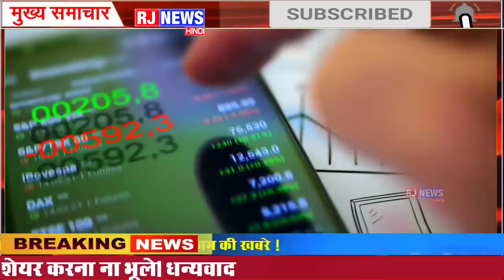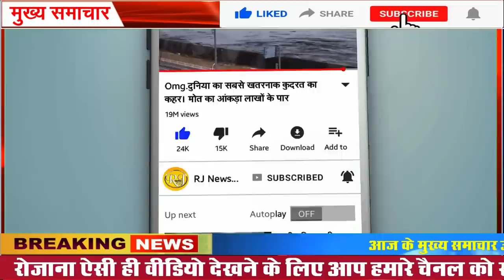1 जून 2020 से पूरे देश मे होंगे 10 बड़े बदलाव। गैस, रासन कार्ड,आधार कार्ड। पर नए नियम आज ही जान लो